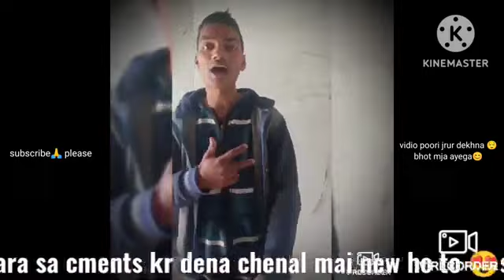13 मार्च 2023